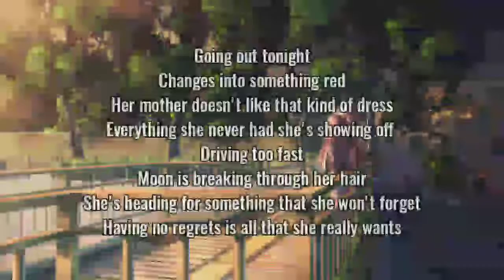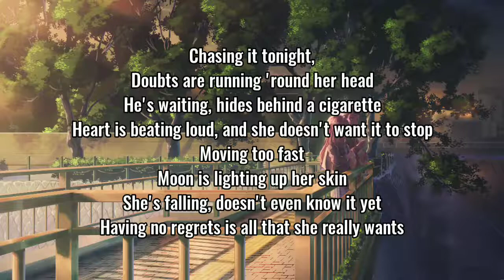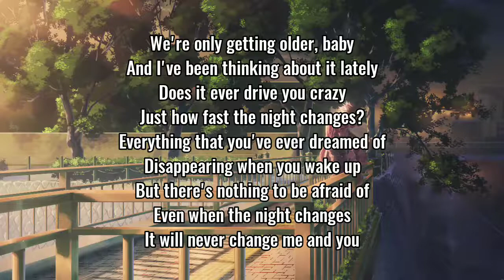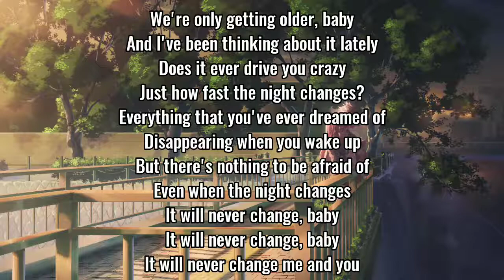เพลง Night Changes ~ One Direction (Lyrics)